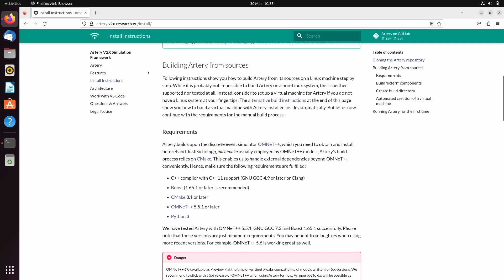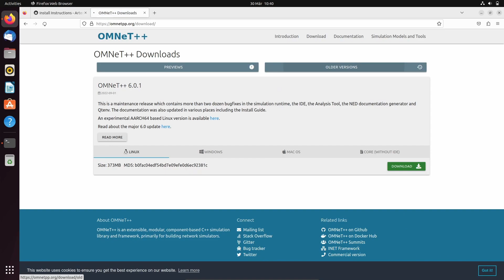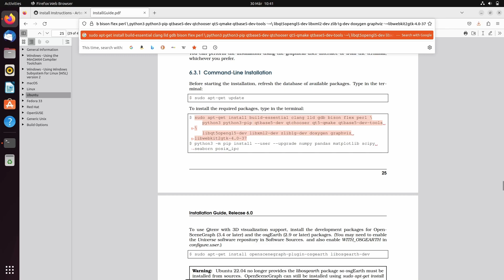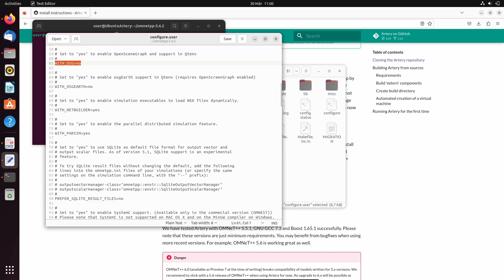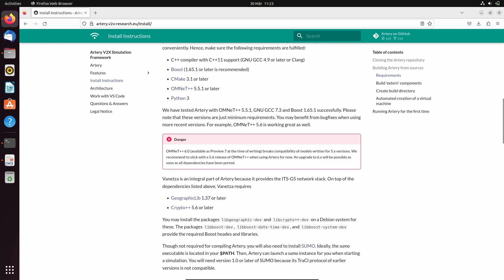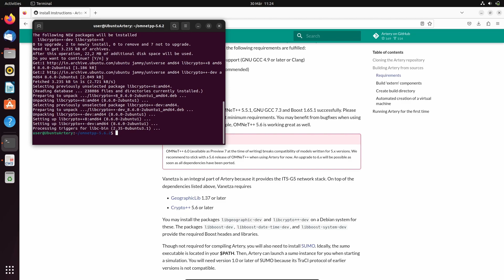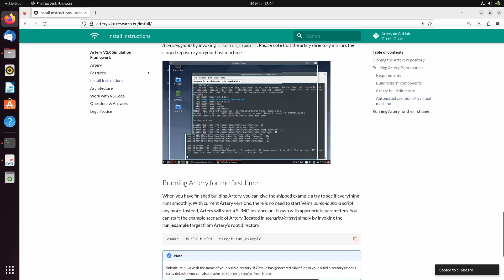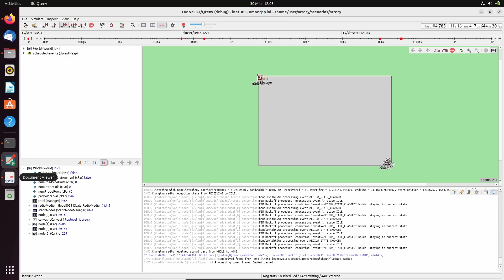Installing Artery V2X Framework in Ubuntu